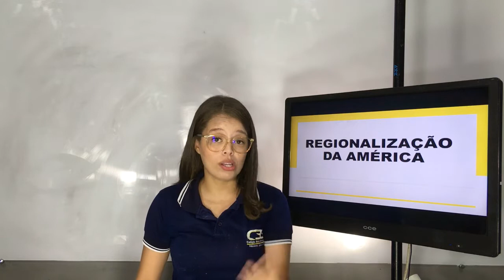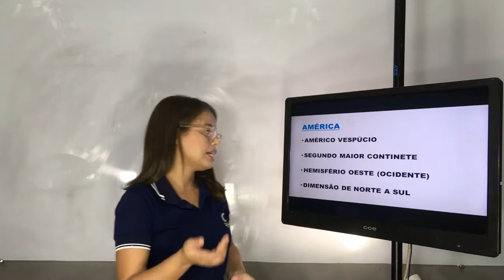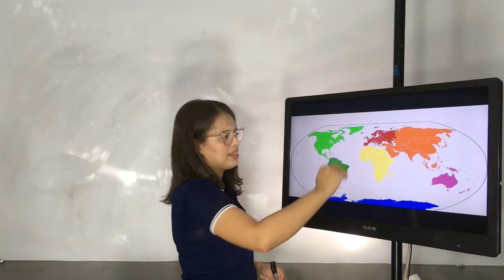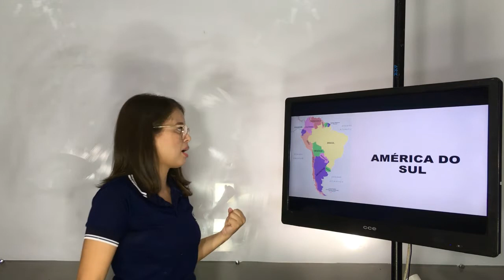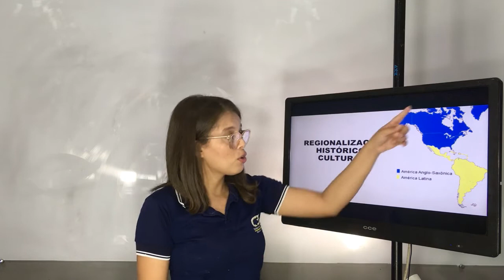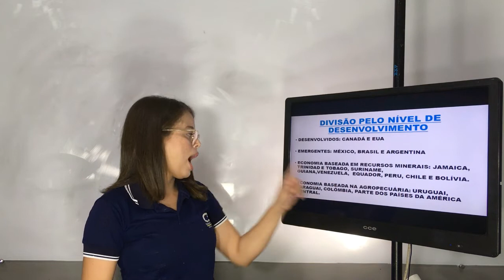8° ANO - GEOGRAFIA - VIDEOAULA 6 - COLÉGIO BETEL BRASILEIRO